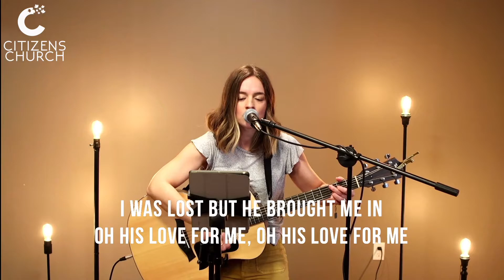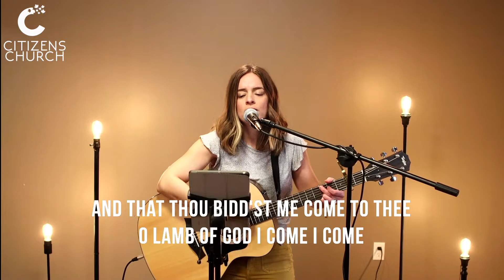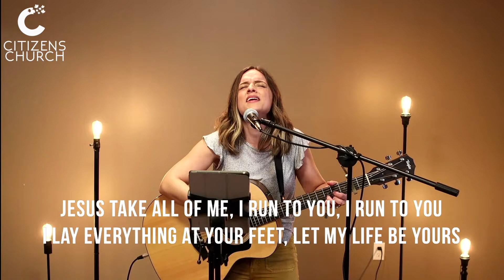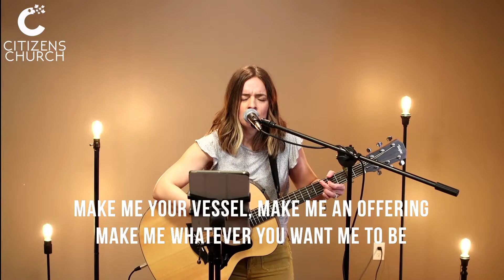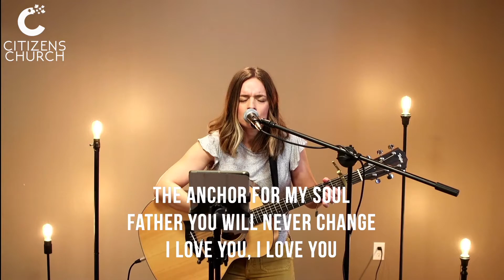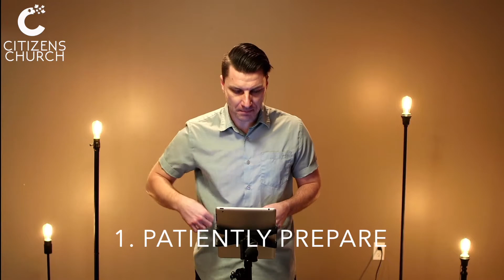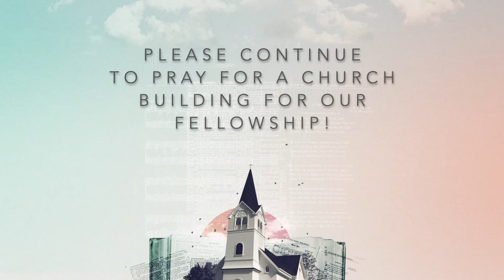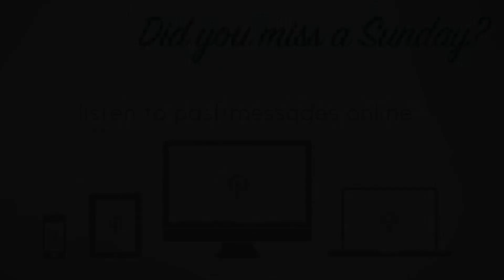Hold the Fort! - James 5:7-12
Join us as we study James 5:7-12 with a message entitled: "Holding the Fort". This week we learn how to live as we wait for the return of our King!